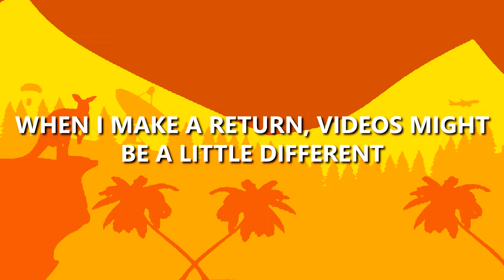Where Have I Been? - June Update?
Golden Sunrise